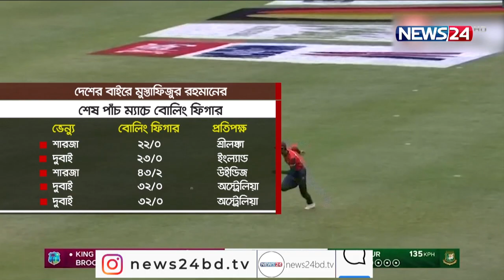নিজেকে বিশ্বমানে নিতে প্রতিনিয়ত শেখার কথা জানিয়েছেন কাটার মাস্টার মুস্তাফিজুর রহমান News24